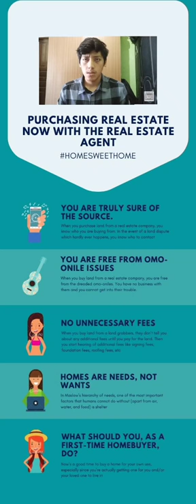ASSESSMENT 3 - Pitch Session